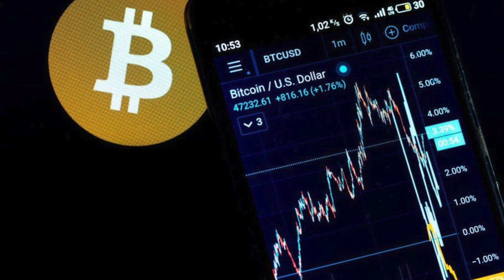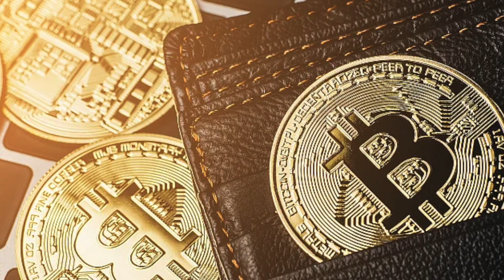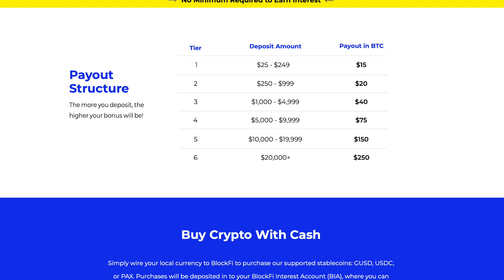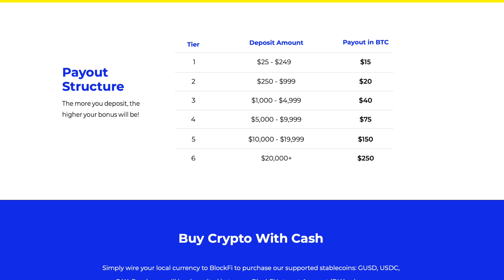How To Invest In Bitcoin | My Bitcoin Investing Strategy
In this video. I show you how to buy or invest in Bitcoin. This video is made for beginners who have no experience with Cryptocurrency whatsoever. How to make passive income with the Bitcoin that you own? Tips on how I'm earring passive income with my Bitcoin.

Real Estate investing book. 📖 📚

Investing Links 🧩🧩🧩

📌Apply for an American Express Card with this link. We can both get rewarded if you're approved!

The price of bitcoin crossed another major milestone on Friday, as the cryptocurrency’s market value surpassed $1 trillion, according to Coindesk.

The digital currency was trading at just under $54,000 per coin on Friday as it hit the new level, up more than 3% in the last 24 hours. The price of bitcoin has now gained about 350% over the past six months. Prior to the recent surge, the digital asset has never traded above $20,000.

The move has been fueled in part by increased adoption of the cryptocurrency by major investors and companies. The oldest bank in the United States, the Bank of New York Mellon, announced earlier this month that it was moving into the space. Elon Musk’s Tesla converted some of its balance sheet cash into bitcoin earlier this year and said it would start accepting the digital tokens as payment.

Market cap is calculated by multiplying the price of bitcoin by the number created. While not a perfect comparison, the $1 trillion market cap would make bitcoin’s value greater than all but a handful of the world’s stocks. Tesla, for instance, has a market cap of around $700 billion, while Apple is valued at more than $2 trillion.

To be sure, not everyone on Wall Street has been convinced of bitcoin’s future prospects. Citadel Securities founder Ken Griffin said Friday that he was not interested in cryptocurrency, while researchers at JPMorgan have said bitcoin’s rally is unsustainable.